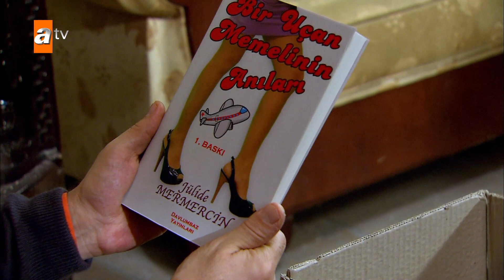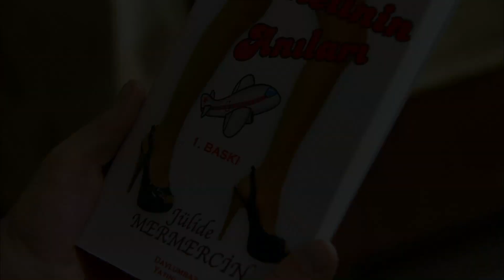Bir uçan memelinin anıları kitabı... | Alemin Kralı